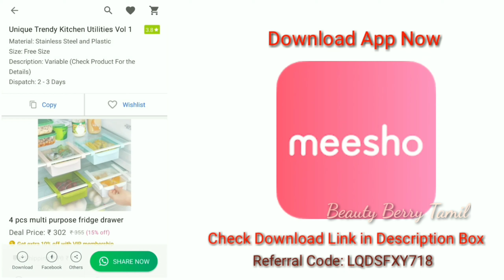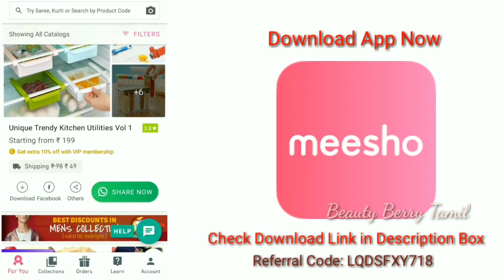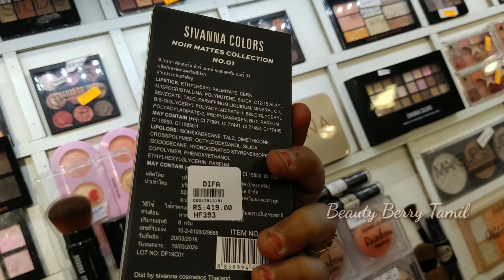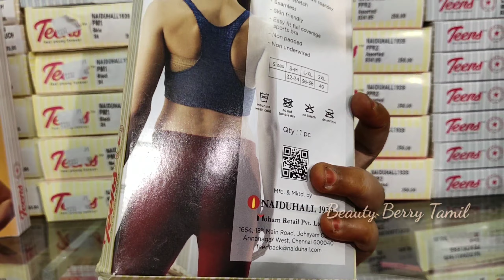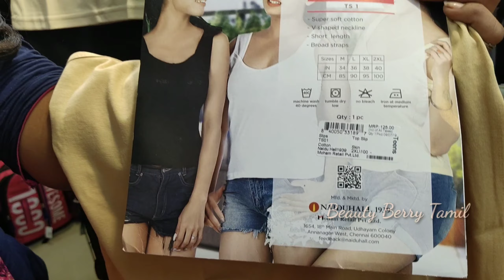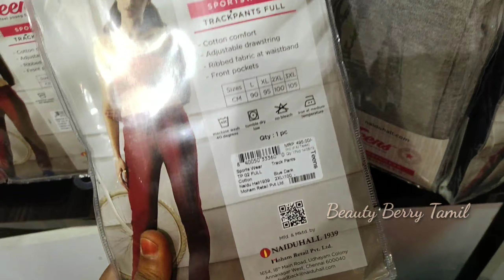இந்த கடையை Miss பண்ணாதீங்க Difa Part-2||Cosmetics Perfumes Dubattas Stoles Innerwears